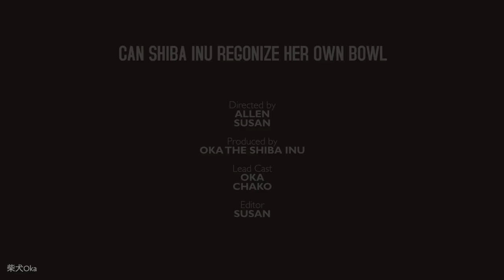如果給柴犬的碗換個位置，她們還能認得出自己的碗是哪個嗎？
柴犬智商大考驗之：換個位置，還能認得自己的碗是哪個嗎？柴犬Oka和Chako平时都用自己的碗吃饭。铲屎官习惯放在她们跟前。今天铲屎官把碗挪开，她们还能知道哪个碗是自己的吗？大家一起来看看吧！